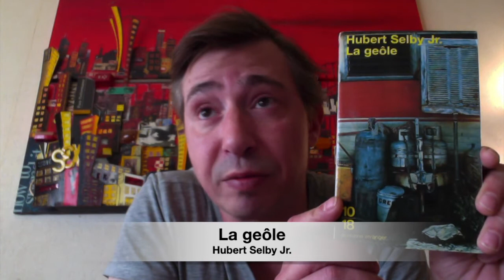Portrait sauvage de Christophe Carassou